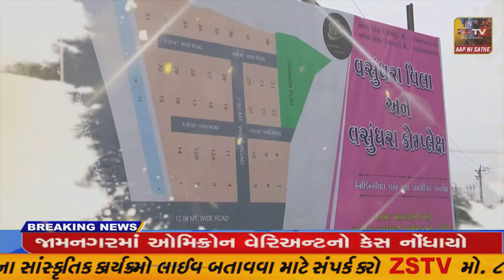SUPER​​​​​​FAST​​​​​ NEWS# TopNewsToday//SUPER FAST//ZSTVNEWS//